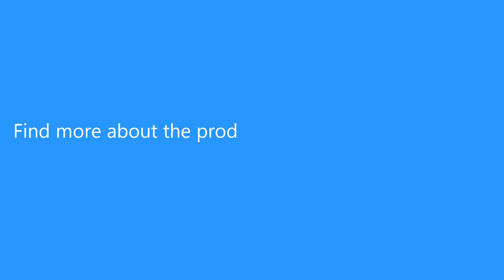ZHAXIN Fashion Genuine Leather Trouser Belt for Men